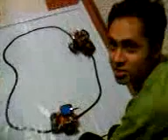two sensor line follower autobot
this uses two sensors to roll on a line track
-RAJDEEP,REETWIK